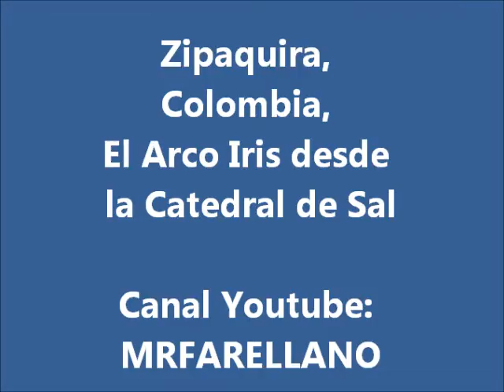ZIPAQUIRA, EL ARCO IRIS DESDE LA CATEDRAL DE SAL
Vista del Arco Iris desde la salida de la Catedral de Sal de Zipaquira. La Catedral de Sal se euncuentra a una hora de Bogota, Colombia.